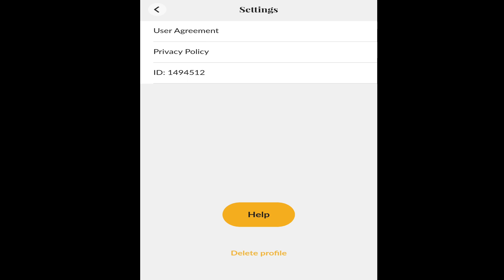how to delete account on evermatch app | how to deactivate account on ever match dating app